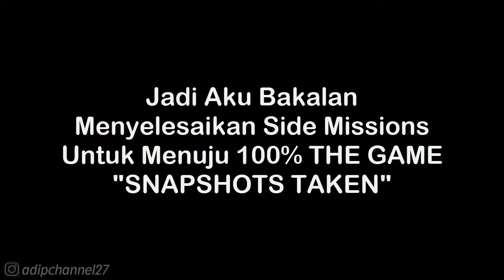Side Missions #27 - Snapshots Taken | GTA San Andreas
List #2 Saweria :
11. Alfisahr Riski - 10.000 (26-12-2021)
12. Sultan (Tidak mau di sebut) - 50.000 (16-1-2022)
13. Tukang TubTube - 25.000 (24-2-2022)
14.?

Follow Aku di :
Instragram : @adipchannel27

. . . . . . . . . . . .Terima Kasih. . . . . . . . . . . . .